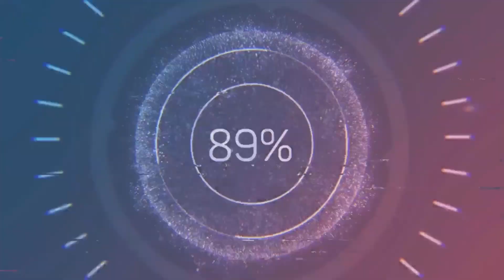UFC5 Doo Ho Choi vs Omni Man EA Sports UFC 5 PS5